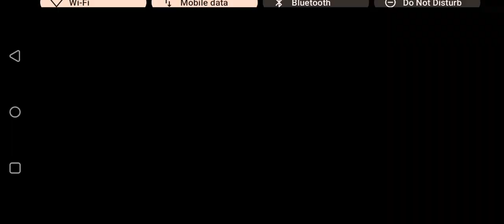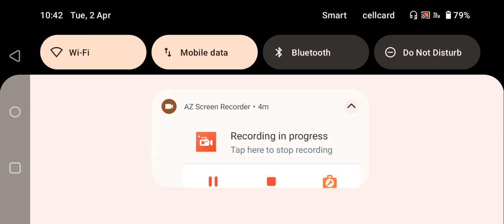Heroes: MobileGamesKH vs Real Madrid